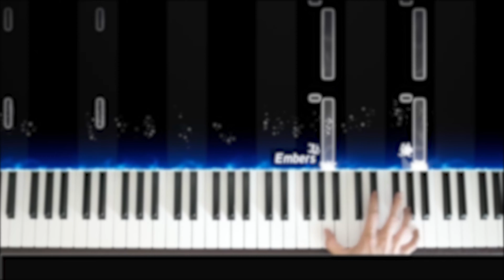VIOLET Violin & Piano Cover | Ninomae Ina'nis | 一伊那尓栖のオリジナル曲を弾いてみた「バイオリン & ピアノ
Ever since Ina dropped the teaser, I've been waiting for this to come out, and it's finally here :D VIOLET. The MV was so beautiful, and when I knew she didn't just sing it but also DREW everything herself, my face was like this :O. I was planning to do a piano cover only but I saw a bunch of those already, so I arranged a violin part too. (and also I somehow found a jacket that looks almost identical to Ina's in the MV along with a white umbrella, so it sparked this idea in my head lol) I guess this was my first violin cover for a Hololive song, but still hope you'll enjoy it :)

P.S. What is a purple violin called?

A "VIOLEN" (are you proud of me Ina :D)

CREDITS:
Arranged by: Yamakusa | 山草
I have a Twitter now btw, feel free to follow :3